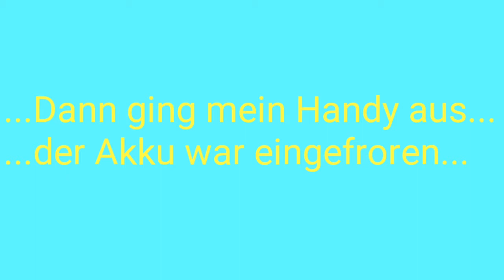Mit dem Fahrrad durch den Schneesturm!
Am 17.3. bin ich einfach durch den Schnee mit dem Fahrrad gefahren. Hat Spaß gemacht^^